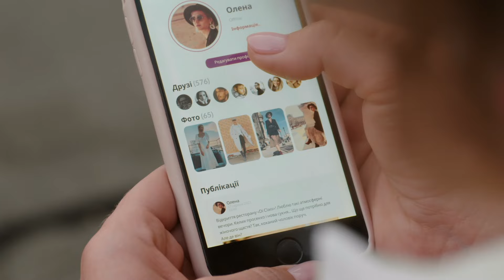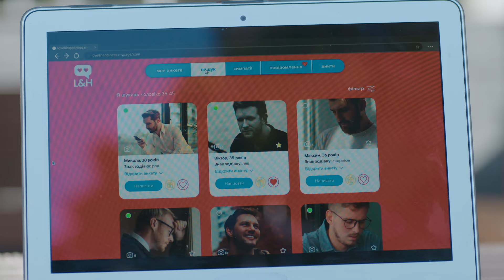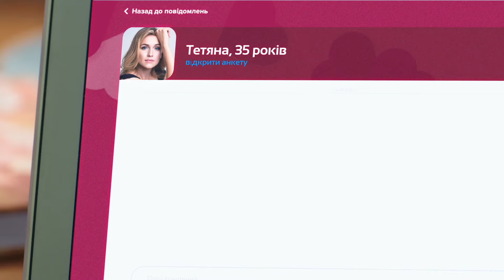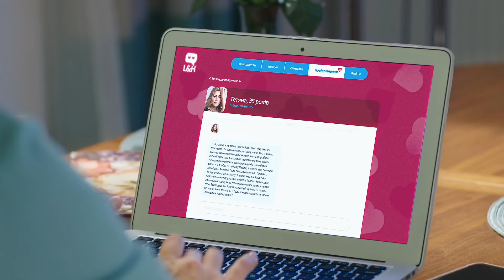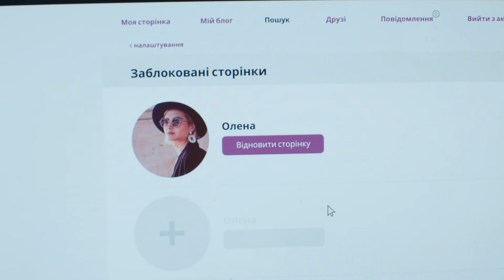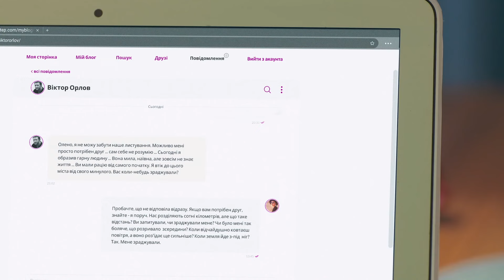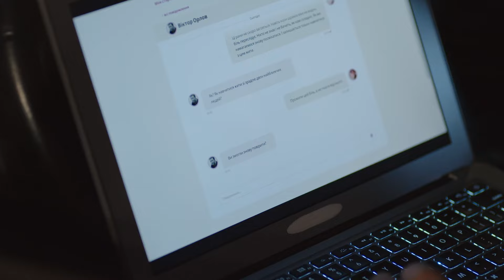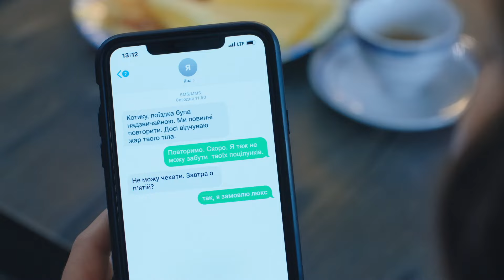Неочікувано ЗАКОХАЛАСЯ, уклавши парі! ТОП хіт 2024 «Знайду пару коханому». 2 серія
«Знайду пару коханому». 2 серія

Надя вміє поєднувати серця. Вона одразу бачить ідеальні пари. Вона працює відмінним кондитером. І за сумісництвом свахою. Але в своєму житті вона так й не зуміла побудувати стосунків. І тут в неї на роботі з’являється не менш талановитий колега. Він не вірить в її хист свахи. Тоді вона вирішує знайти пару і йому, але несподівано для себе закохається. Чи пощастить їй цього разу! Дивіться мелодраму «Знайду пару коханому»!